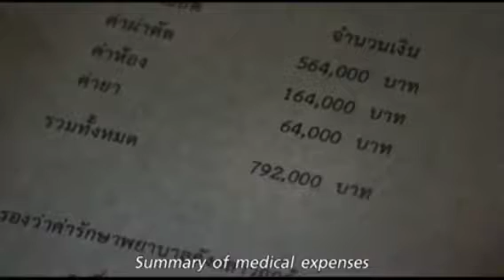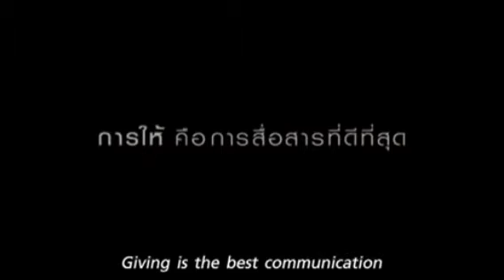Giving is the best communication ☺